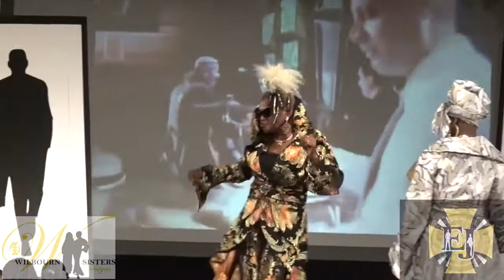Wilbourn Sisters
Excerpt from Panache Images Inc 2019 Panache Goes Silver - Songs In The Key of Fashion